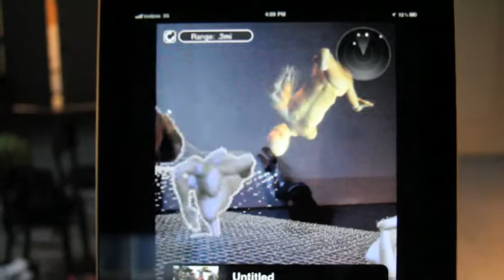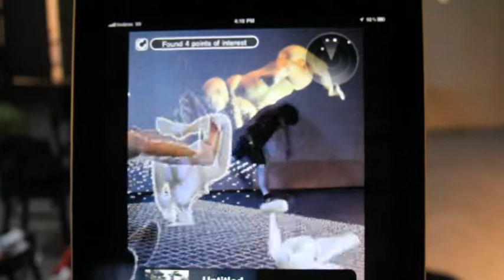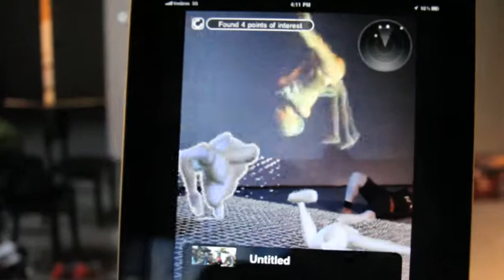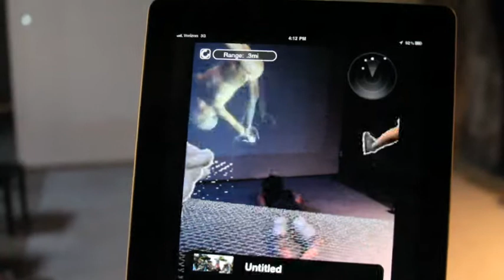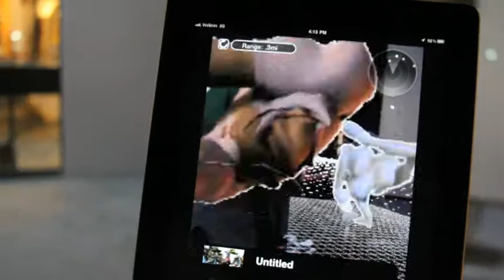eyebeam 2012 :: alan sondheim :: foofwa d'imobilite :: azure carter :: mark skwarek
eyebeam 2012
1/5/12

alan sondheim
foofwa d'imobilite
azure carter
mark skwarek

In this work Alan is projecting the virtual world second life on to Eyebeam's wall. Foofwa is dancing in the physical space where Azure is also singing. Mark is adding augmented reality to mix the physical and virtual worlds which was and is viewed on smartphones and mobile devises.

The shown video is Mark Skwarek's documentation and the augmented reality should be viewed as a sketch rather than finished work.